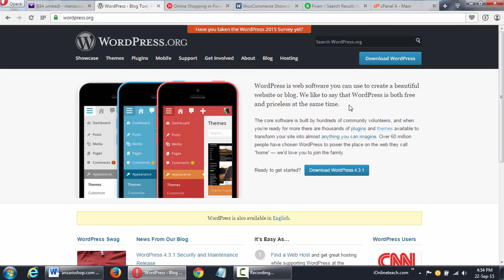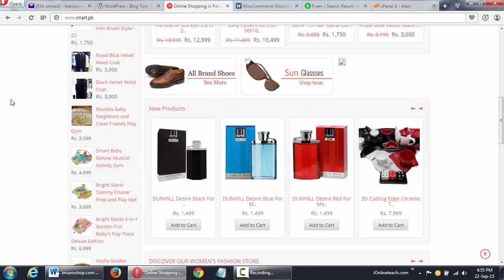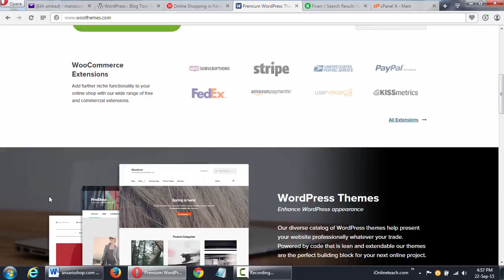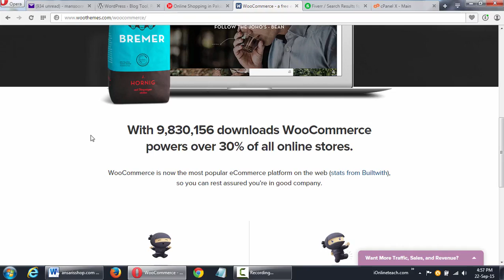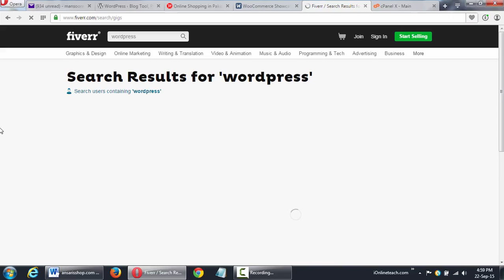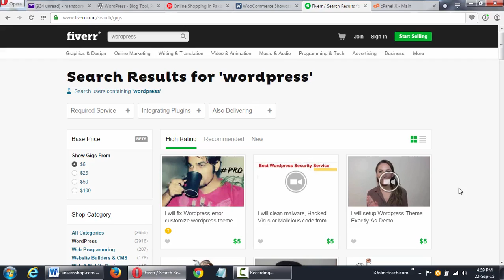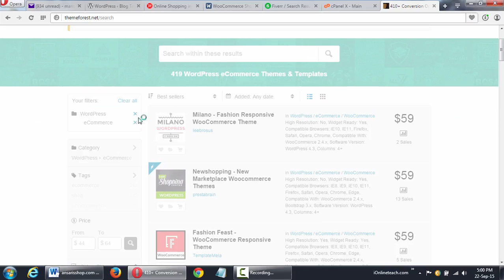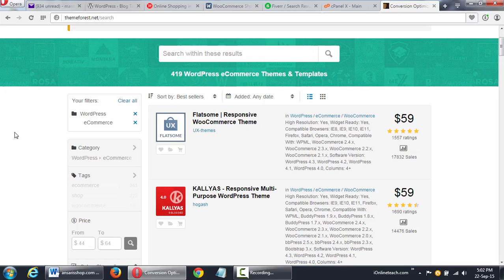Lecture 1/28 What is WordPress in Urdu/Hindi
A Complete Free Training on How to create an Online Shopping Store Website in Wordpress in Urdu/Hind with practical and theoretical knowledge for free. If you also want to learn projects using wordpress then do watch online at ionlineteach.com